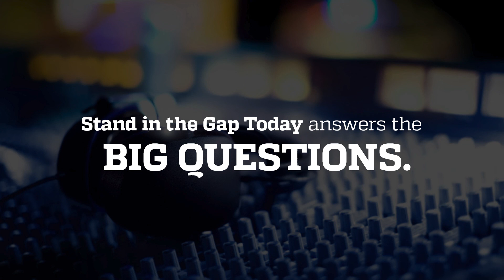Not a Reopening, but a Regathering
Sam Rohrer (APN President, SIGT Co-Host) has described what the church does next. Not a reopening, but a regathering. In this clip Sam explains what he means by that.

Speakers: Keith Wiebe, Sam Rohrer